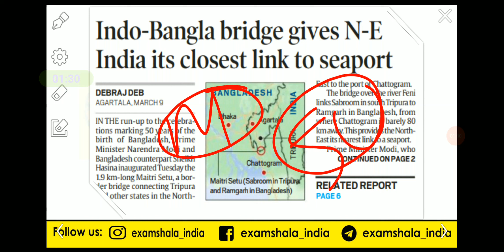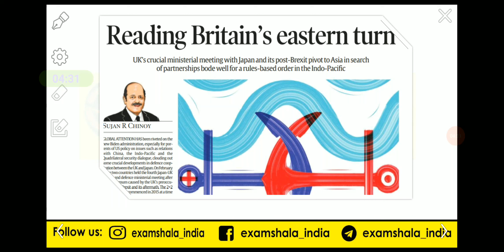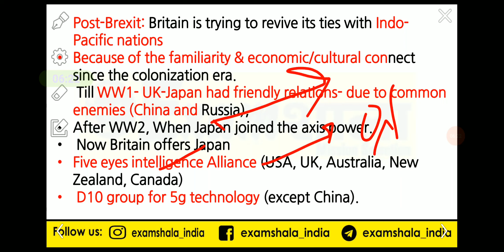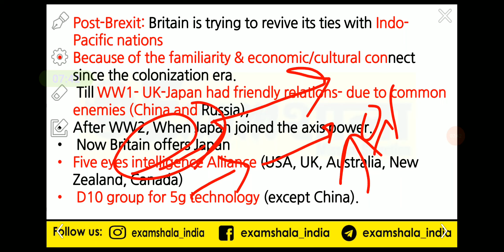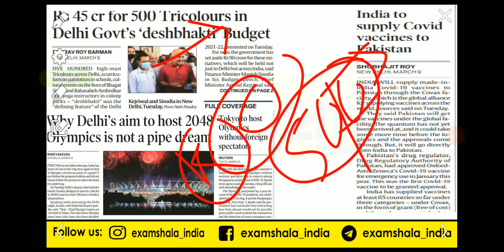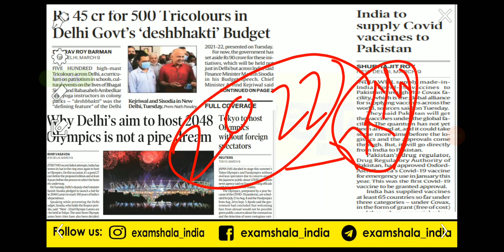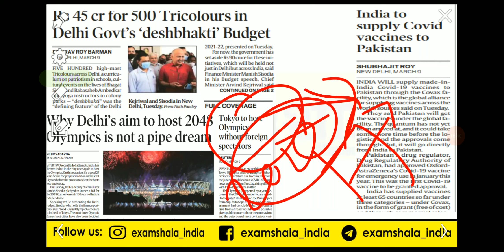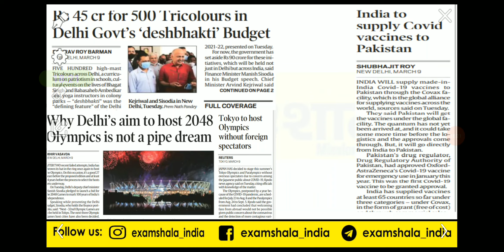Indian express Editorial Discussion| 10 March 2021| Examshala India |UPSC| State PCS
Instagram Page- I'm on Instagram as @examshala_india